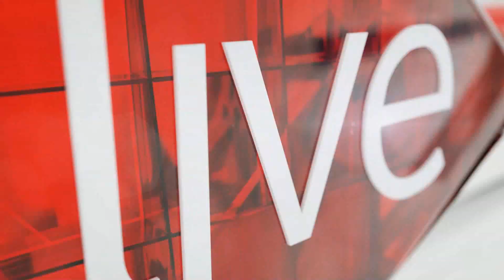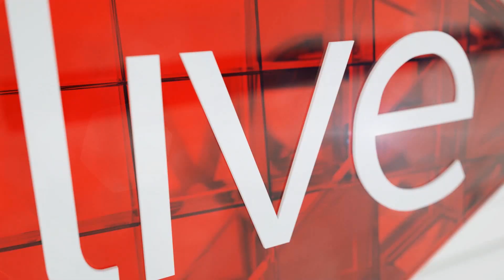Wheels Show Ep. 5: Ford Focus pimp their ride